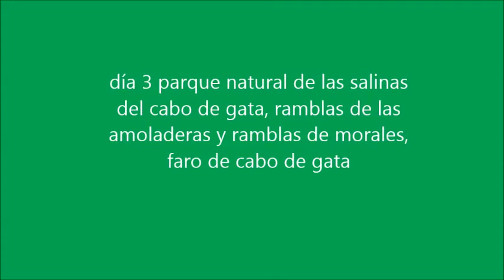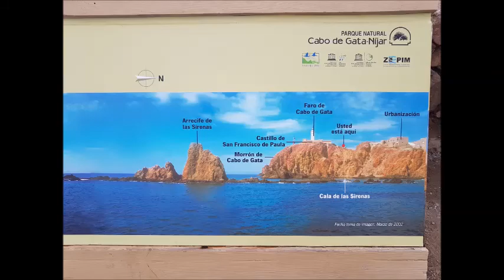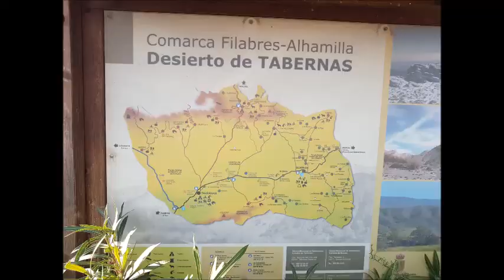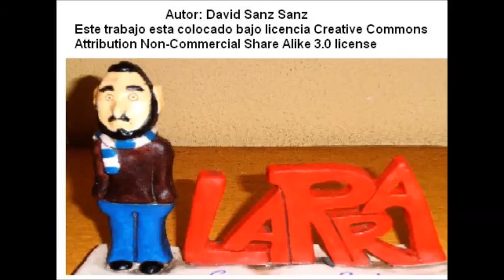EXCURSIÓN CABO DE GATA-DESIERTO TABERNAS II 2019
excursión ornitológica al parque natural cabo de gata, desierto de tabernas y parque natura sierra nevada Diciembre 2019